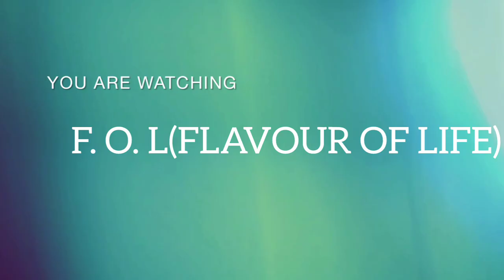আমাদের চা জনজাতির একটি অনুষ্ঠান করম পূজা 🙏❤vlog